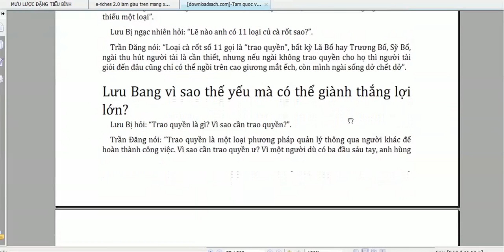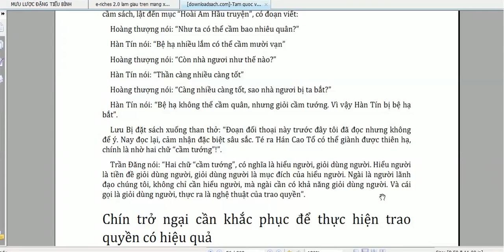Tam Quốc và những bí quyết trong kinh doanh -Phần 1